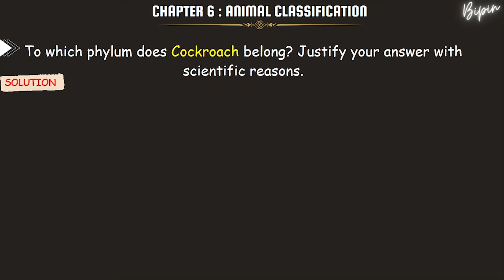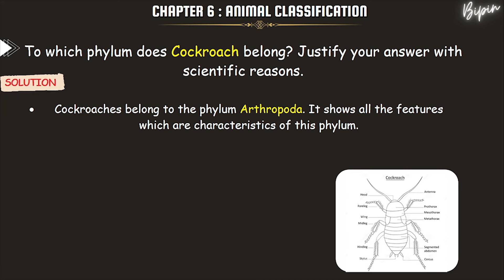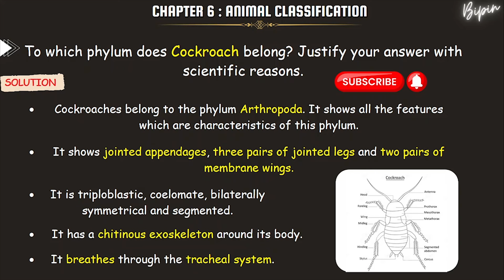To which phylum does Cockroach belong? Justify your answer with scientific reasons.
why does cockroach belong to phylum arthropoda
cockroach belongs to which order
cockroach belong to which phylum
which class does cockroach belong to
though tortoise lives on land as well as in water, it cannot be included in class amphibia
what is the exoskeleton of cockroach made up of
cockroach belongs to which kingdom
what phylum does millipede belong to